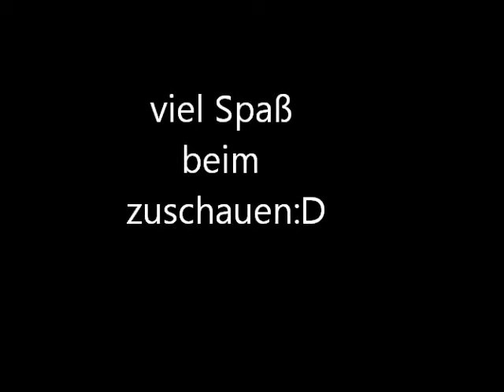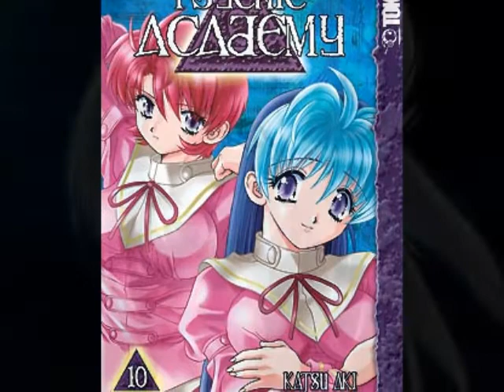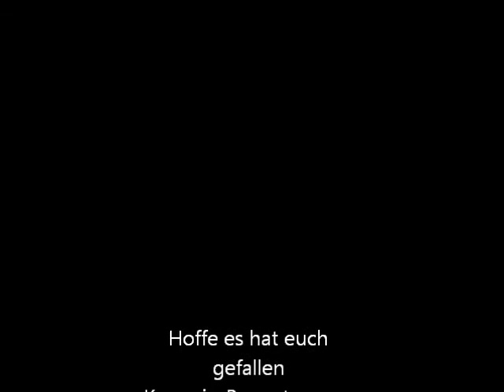Anime Naruto Musik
anime bilder besser aulösung ? mit naruto musik hehe hatte lw ^^